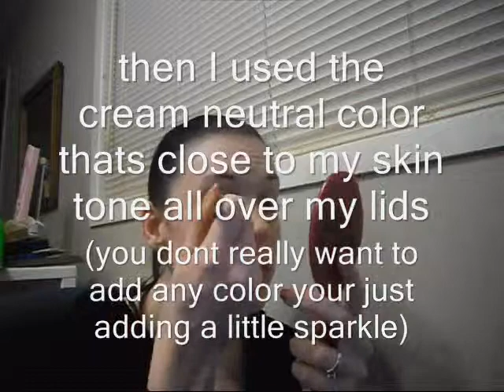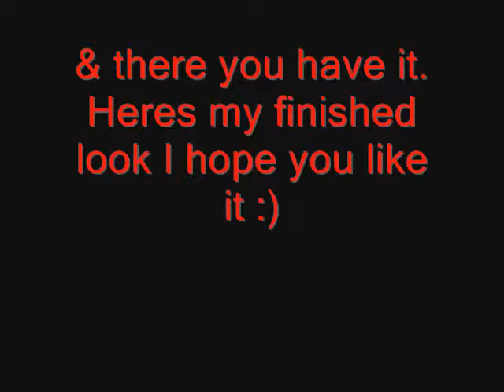Neutral Xmas Look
58th Makeup Tutorial
Neutral Xmas look for those of you who dont want to go to crazy with your eyemakeup for those upcoming xmas get togethers.